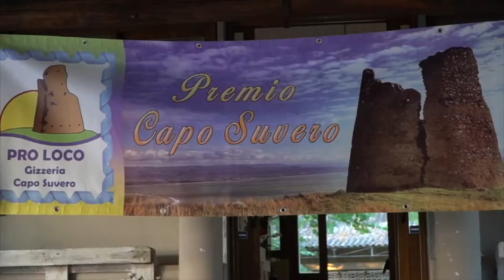PREMIO CAPOSUVERO GRATTERI 18 SETT OK